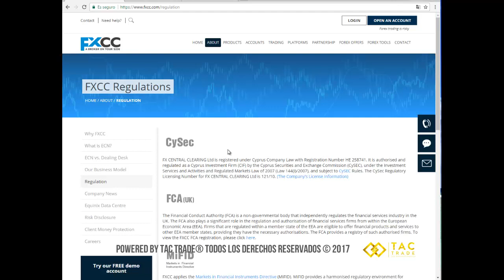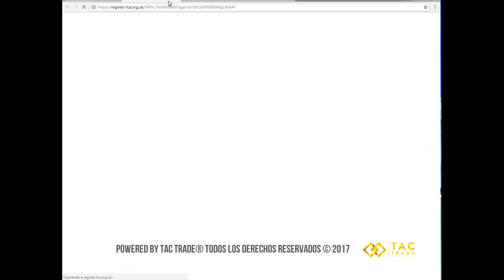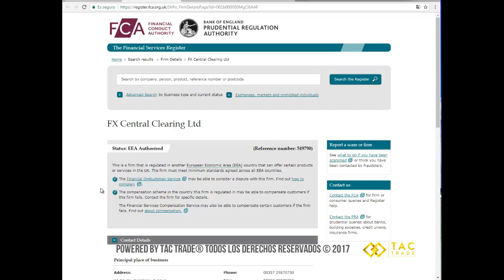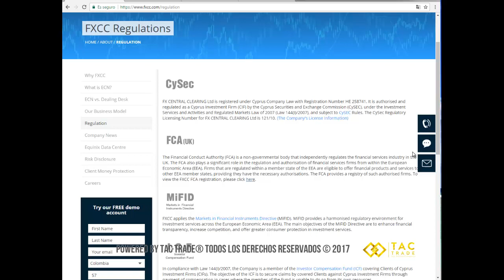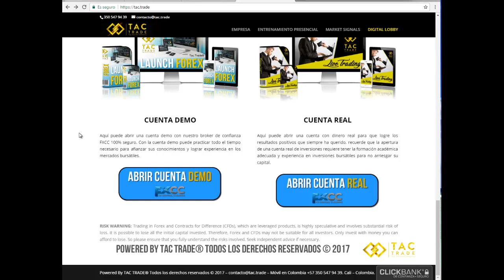Brokers y su regulación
En este video encontrarás una breve explicación de la regulación en el mercado Forex y cómo podemos escoger un broker de confianza para invertir.